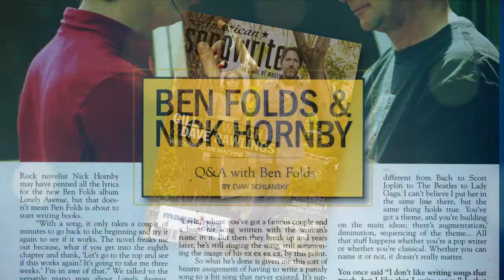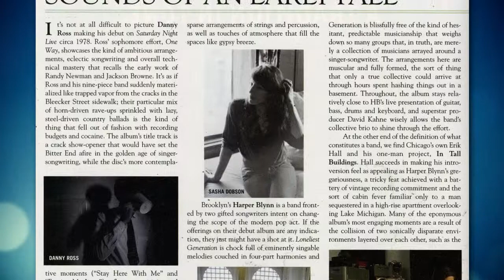Magazines.com American Songwriter Magazine Subscription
American Songwriter is perfect for musicians who want to learn more about the songwriting industry.

Don't miss our latest specials!